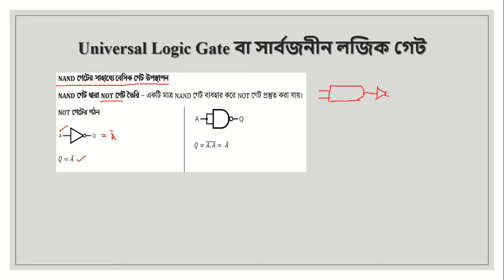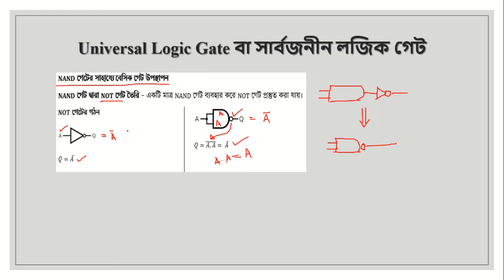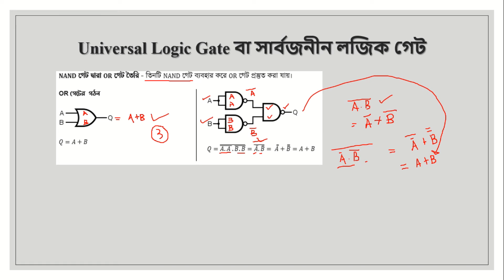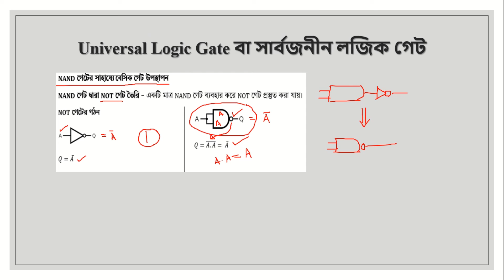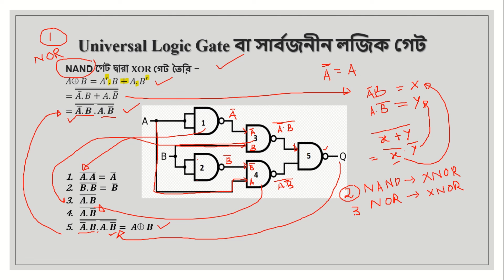বুলিয়ান বীজগণিত Universal Logic Gate | Class | BMHS | সঞ্জয় ব্যানার্জি